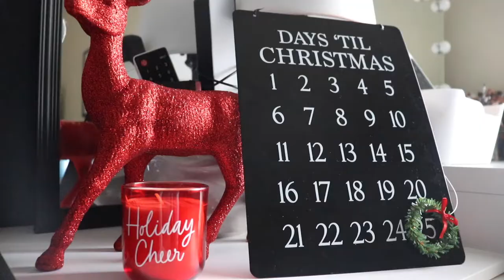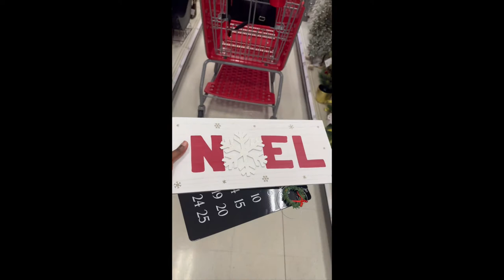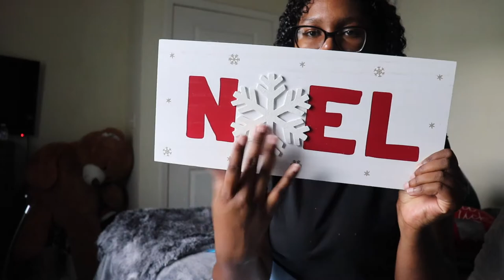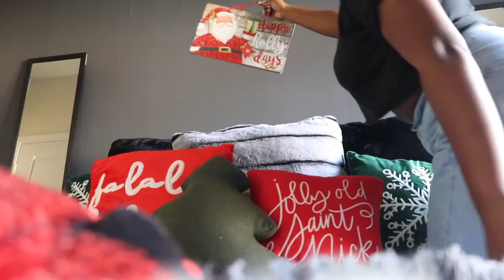Christmas Decor Shopping for My FIRST APARTMENT!* @ TARGET, FIVE BELOW, HOME GOODS & More!*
Kayy Rache'
In today's video I went Christmas decor shopping for my apartment and it turned out so cute, WITHIN BUDGET! Y'all Let me know what y'all think about my finds in the comments. But I have so much Christmas content in the works! No Vlogmas this year but the Christmas content never stops. I hope you enjoy. I'll see you in my next one. Love you guys!